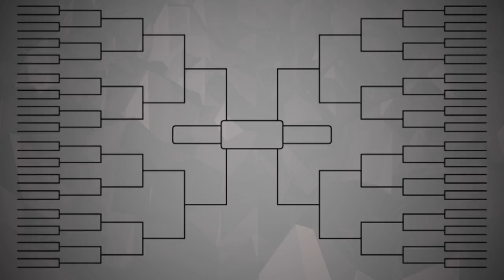Quenton Decosey Highlights vs Jack Attack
Quenton Decosey led Hall In with a complete performance against Jack Attack.